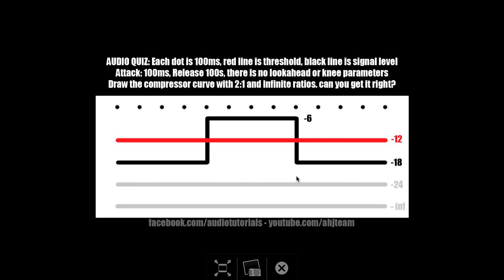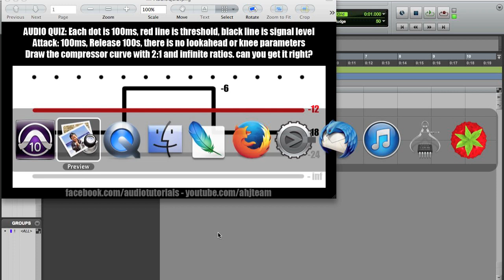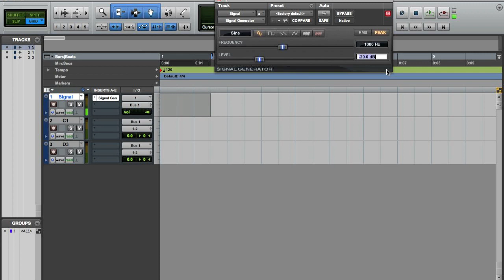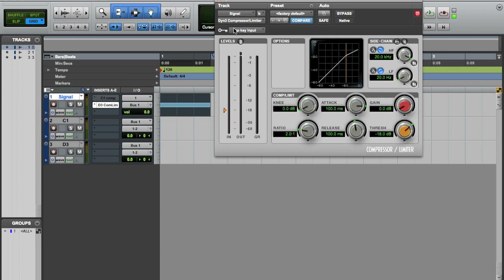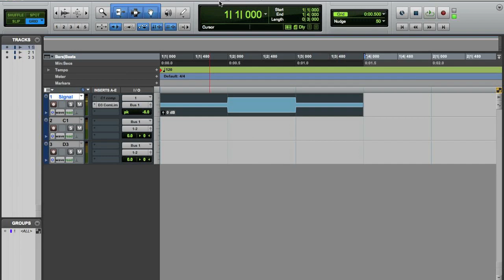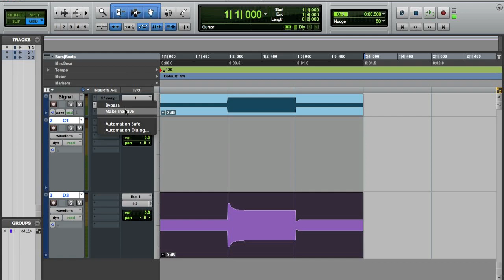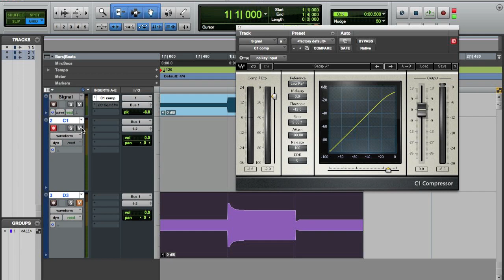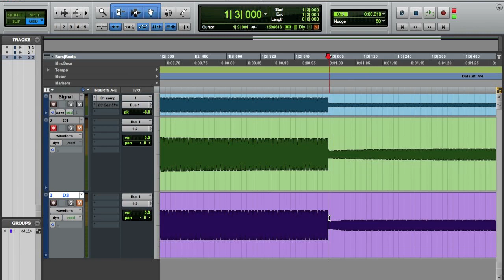Mixing 101 - Compressor attack and release time explained